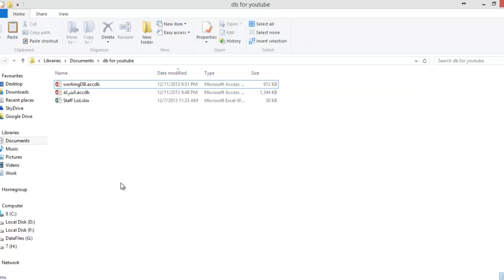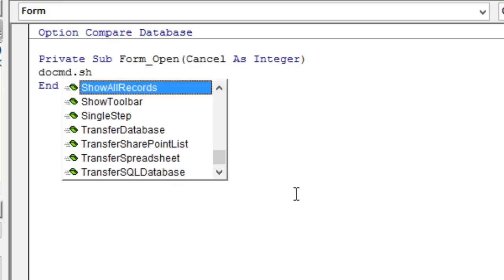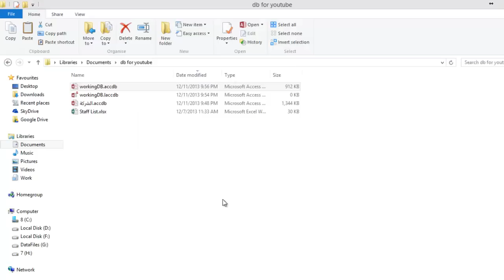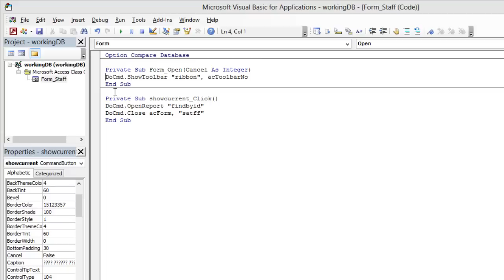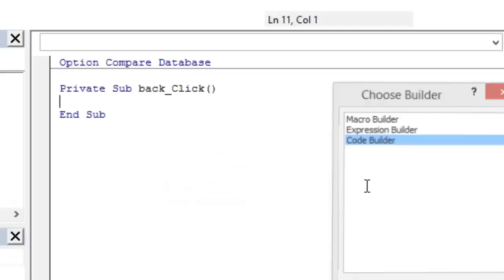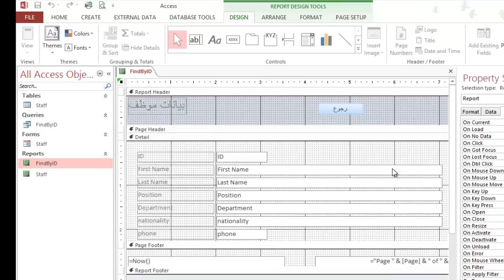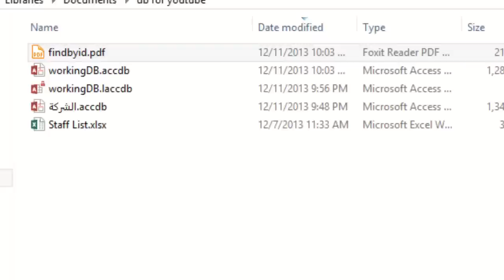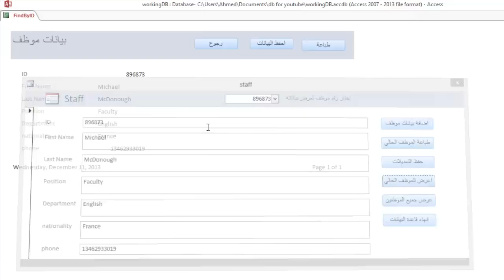دورة كاملة في الاكسس (17)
hide the ribbon
type open and close code